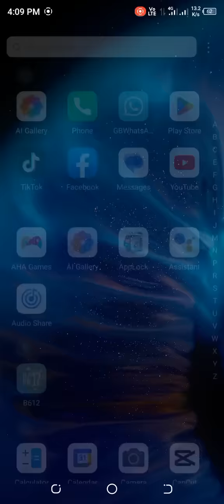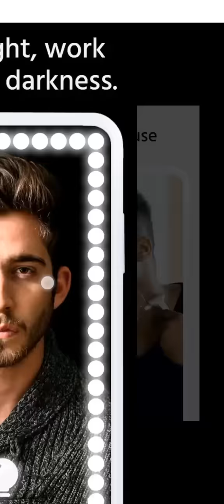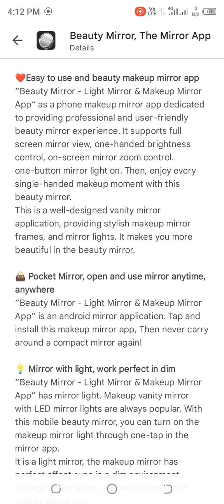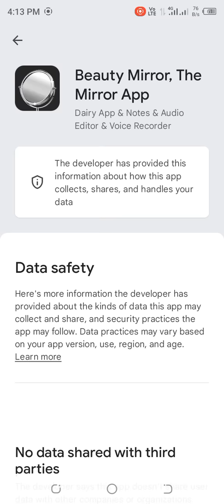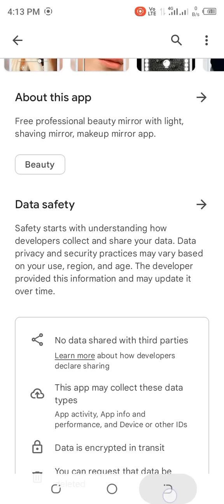how to use beauty mirror app in 2023.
The Beauty Mirror app in 2023 revolutionizes beauty routines with features like virtual try-ons, AI-powered makeup recommendations, and skincare analysis. Begin by installing the app, creating an account, and exploring the vast catalog of makeup and hairstyles for real-time virtual transformations. Utilize augmented reality to assess your skin's condition and receive personalized skincare recommendations. AI ensures intelligent makeup suggestions, while interactive tutorials enhance your skills. Share your beauty journey on social media, connect with the community, and customize beauty plans with reminders. Compatible with AR devices, the Beauty Mirror app is your all-in-one beauty companion for 2023.

Top Keywords: Beauty Mirror app, virtual try-ons, AI-powered makeup recommendations, skincare analysis, augmented reality, interactive tutorials, social integration, customizable beauty plans, AR devices, beauty companion, transformative beauty experience, 2023 trends.